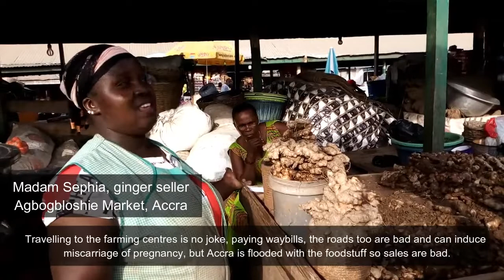A reaction to 2020 Budget